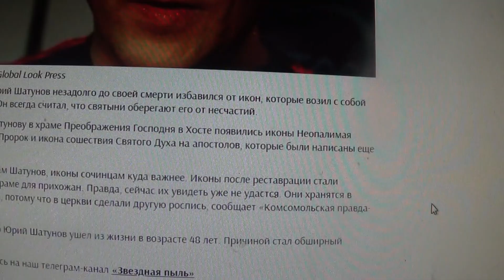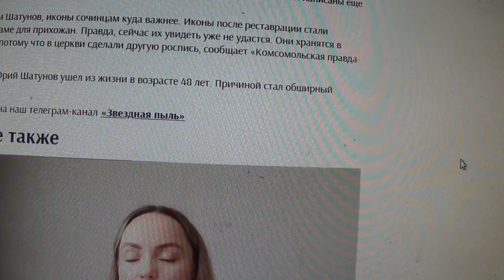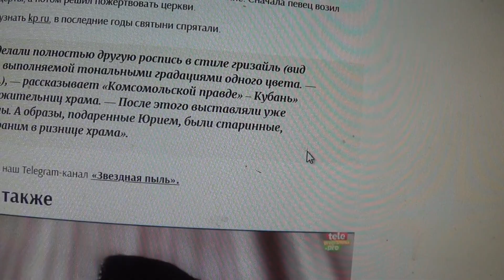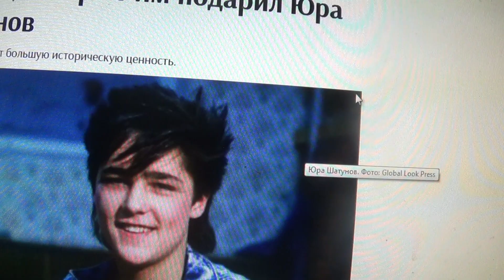Юрий Шатунов избавился от любимых икон незадолго до смерти. Почему в храме Сочи спрятали иконы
ГРУППА В КОНТАКТЕ :
Узнаете интересные события из жизни Николая Цискаридзе, о его творчестве и многое